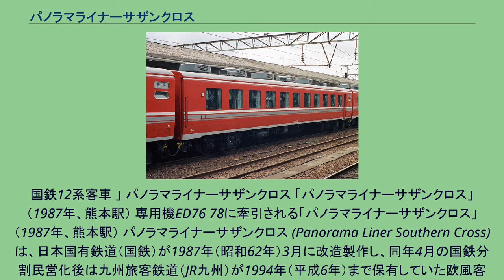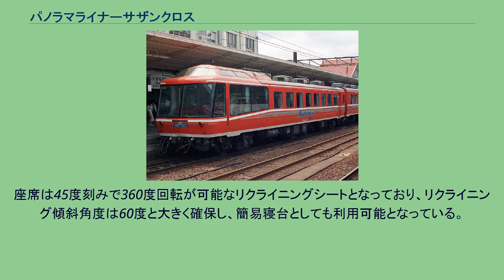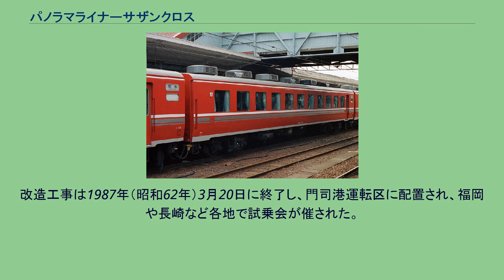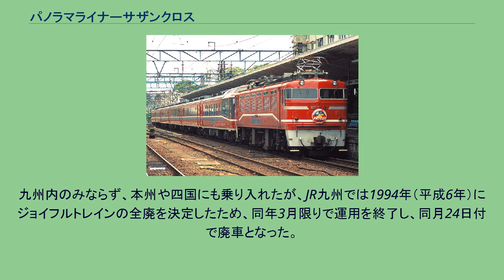パノラマライナーサザンクロス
国鉄12系客車 」 パノラマライナーサザンクロス 「パノラマライナーサザンクロス」（1987年、熊本駅） 専用機ED76 78に牽引される「パノラマライナーサザンクロス」（1987年、熊本駅） パノラマライナーサザンクロス (Panorama Liner Southern Cross) は、日本国有鉄道（国鉄）が1987年（昭和62年）3月に改造製作し、同年4月の国鉄分割民営化後は九州旅客鉄道（JR九州）が1994年（平成6年）まで保有していた欧風客車で、ジョイフルトレインと呼ばれる車両の一種である。
国鉄門司鉄道管理局（門鉄局）では、1972年（昭和47年）よりスロ62形・スロフ62形客車を改造した和式客車であるスロ81形・スロフ81形客車の6両編成を運用しており、1980年（昭和55年）には初めて12系客車を改造種車とした和式客車（各車に九州の海にちなんだ愛称がつけられたことから、通称「海編成」と呼ばれた）を登場させていた。
さらに、1983年（昭和58年）にはスロ81形・スロフ81形を12系客車改造の和式客車（各車に九州の山にちなんだ愛称がつけられたことから、通称「山編成」と呼ばれた）に置き換えている。
しかし、旅行形態の多様化により、観光バスでは2階建てバスに代表されるようにデラックス志向が高まっていたため、これまでの和式客車では対応できなくなりつつあった。
このため、幅広い層の利用者がくつろぎながら旅行を楽しむことが可能で、会議など多目的な用途にも活用できるゴージャスな車両を目指して開発された車両である。
折りしも国鉄分割民営化の時期であり、新しく登場させる車両はJR九州の目玉商品として計画されることになった。
いずれの車両も12系客車から改造されており、両端の車両はスロフ12形700番台、中間の車両はオロ12形700番台である。
改造は和式客車の改造実績のある小倉工場が担当した。
括弧内に旧車号を記す。
なお、中間で分割した3両のみでも運用可能とした。
九州のイメージを盛り込み、ゴージャスで斬新なデザインとした。
客室はゆったりとくつろげる豪華なホテルの雰囲気が味わえることを目標とした。
車体色は「九州の熱い情熱と燃える太陽」を表現するため、ベースカラーをメタリックレッドとし、スマートさを表現するために白と銀色の帯を巻いた。
メタリック塗装を採用したのは、ジョイフルトレインとしては初めてである。
全車両とも、側面の窓を2段窓（上段下降・下段上昇式）から固定窓（はめ殺し）に変更した。
1号車が該当する。
スハフ12形の乗務員室側連結面を編成内側に向け、便所・洗面所を撤去した上で車端部から5.55メートル分を台枠を残して切断し、展望室の構体を接合した。
展望室は高さを車両限界いっぱいまで天井高さを上げたため、展望室直後にAU77形集中式冷房装置を設置した。
展望室は床の高さを350ミリメートル高くし、回転式の座席を7脚設置した。
7脚のうち3脚は座面幅が広い仕様となっている。
カラー調光装置を導入し、さまざまな雰囲気の演出を可能にした。
また、展望室床下には温風暖房装置を設置している。
客室部分はラウンジとなっており、ソファとテーブルを設けた。
テーブル内にはビデオモニターが内蔵されている。
ラウンジの連結面寄りにはステージが設置されているが、ステージ背面にはマジックミラーを使用し、カラオケの際にはフェニックスの動画が映し出されるという特殊舞台装置を設けている。
舞台効果を高めるため、展望室のカラー調光装置とも連動している。
また、オーディオの集中制御装置を設置し、全ての車両にステージの模様を各車両に配信可能とした。
オーディオ回路は3両のみでも使用可能な回路構成とした。
本車両のモケット色は紫色系のものを使用している。
2号車から5号車までが該当する。
客室片側に560ミリ幅の通路を確保し、座席部分は床の高さを150ミリ高くした上で、1人がけと2人がけの座席を1342ミリのシートピッチで千鳥式の配置とした。
座席は45度刻みで360度回転が可能なリクライニングシートとなっており、リクライニング傾斜角度は60度と大きく確保し、簡易寝台としても利用可能となっている。
奇数号車の座席のモケットは紫色系、偶数号車では赤色系のモケットを使用した。
6号車が該当する。
展望室部分はパノラマラウンジカーと、客室部分は中間車と同様の構造...